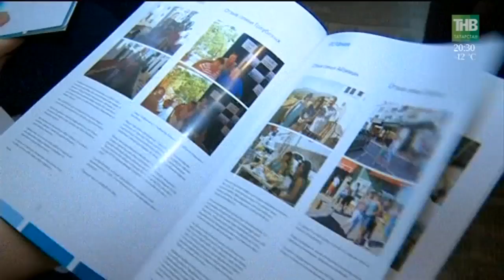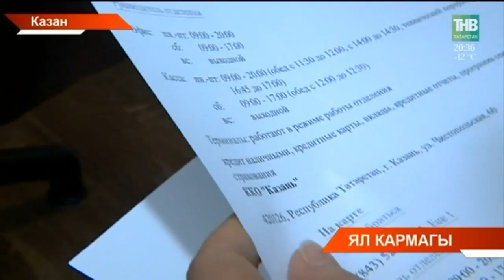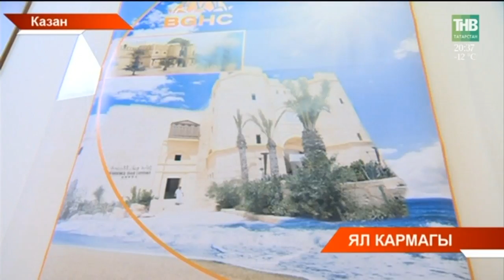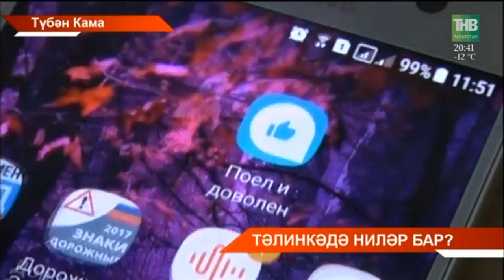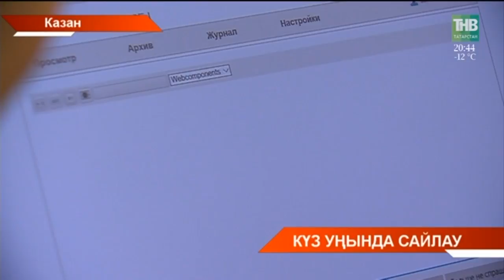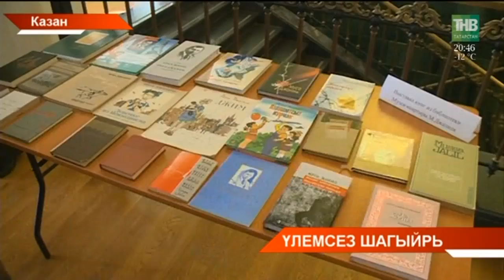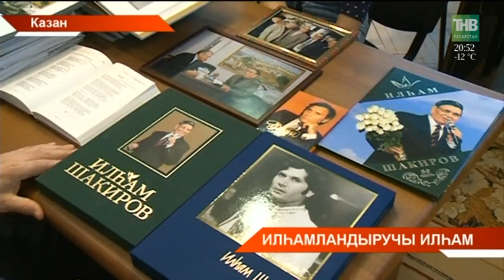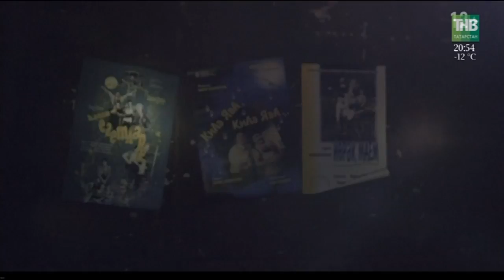Татарстан хәбәрләре 15/02/18 ТНВ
Координаты:
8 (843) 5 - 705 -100

Таяну ноктасы. В эфире: пн, вт, ср, чт - 19:00

7 дней. В эфире: вс - 19:30, 21:30